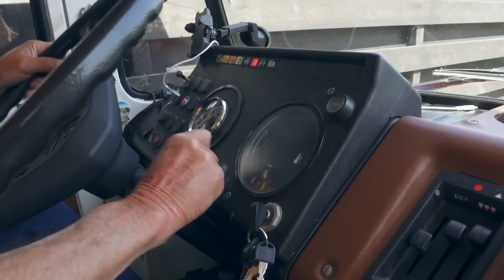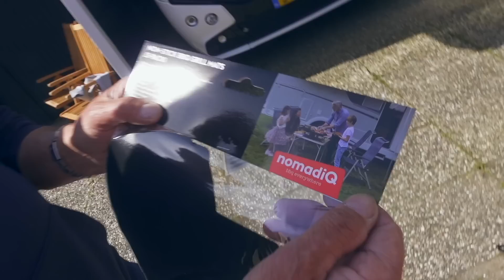VLAMMEN MET DE BRANDWEER CAMPER! ER ONTSTAAT VOLLEDIGE CHAOS! #173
In deze vlog zie je dat ik samen met mijn pa op pad gaan met de brandweercamper om eens lekker mijn nieuwe gas BBQ aan te steken. Er staan overheerlijke hamburgers op het menu. Maar voordat het zover is gebeurd er weer van alles, want pa moet gekeurd worden om zijn rijbewijs te verlengen, dat moet omdat hij 75 jaar wordt. Dit zorgt voor enige hilariteit. En niet alleen dat maar ook het in elkaar zetten van de BBQ gaat weer lekker op onze eigen manier. Misschien hadden we eerst de handleiding even goed moeten lezen, maar ja mannen kijken vaak eerst zelf haha.

We hebben een prachtig plekje bedacht om de hamburgers klaar te maken en wel klem aan de lek in Ameide. De route er naartoe is prachtig, want alles in de polder staat in bloei en dat zorgt voor een kleurenspektakel.

Niet alleen de natuur zorgt voor spektakel, nee Kees en Theo zijn ook weer lekker bezig hoor. Het BBq-en wordt een grote chaos en omdat ik nogal bruut in de vette hamburgers druk komt er ineens een steekvlam richting mijn gezicht.

Ga er vooral lekker voor zitten en geniet mee.

In de volgende vlog zie je dat de VB002 de kant op gaat voor onderhoud. Het onderwaterschip moet in de antifouling gezet en nog een aantal klussen.

* De BBQ die ik heb gekregen (ik word niet betaald voor deze vlog) komt van de firma NomadiQ en voor de volgers van De Vloggende Bestemming is er een leuke actie, want je krijgt 5% korting in de webshop als je de kortingscode
devloggendebestemming gebruikt. Hieronder staat de link van webshop.

Top Windows actie
Voor de kijkers van De Vloggende Bestemming is er een exclusieve kortingsactie voor deze dubbelglas dekluiken. Als je interesse in deze dubbelglas luiken kan je een mail sturen naar met daarin de vermelding dat je dit gezien hebt bij de Vloggende Bestemming. Geef dan meteen even aan welke afmeting luik je zou willen, zodat ze een berekening kunnen maken voor een offerte. Het leuke is dat je dan 5% korting ontvangt!

Maar er is nog een leuke actie, want er is ook een korting van 5% op de dubbelglas patrijspoorten van TopWindows. Ik heb 10 stuks op mijn boot en ben er zeer blij mee, want heb simpelweg geen last meer van condens en ook de klapbare luiken zijn ideaal om te luchten en voorzien van een hor- regenkap combinaties. Niet alleen op de dubbelglas patrijspoorten, maar ook op bijbehorende zaken zoals de hor-regenkap combinaties en montagemateriaal voor de poorten krijg je 5% korting.
Ga naar de website van TopWindows en voer daar als kortingscode VLOGGENDEBESTEMMING5 in en dan wordt de 5% van het bedrag in mindering gebracht.

De actie is geldig tot 1 Juli 2023

De elektrische vouwfiets die ik rij komt van de firma Lacros uit Schijndel en heb ik gekregen om hem uit te proberen. Voor de volgers van De Vloggende Bestemming is er nu een korting van 5% op het hele assortiment. De actie loopt t/m 14 mei 2023. Je kan de kortingscode DeVloggendeBestemming toevoegen in de winkelmand op de website van Lacros.

De fiets die ik heb uitgezocht is de Gemini. Als je meer informatie wilt kan he contact opnemen met een van de medewerkers van de firma. De korting ontvang je ook als je naar de showroom in Schijndel gaat om een proefrit te maken op een van de fietsen.

De Fatbike fiets die je in de vlog ziet komt van Himiway en is te bestellen via de onderstaande link.

Credits aan:

Titelsong                                    RandyDerkhof.nl